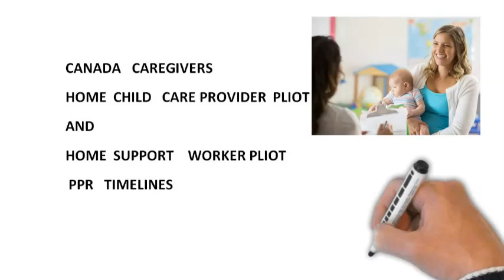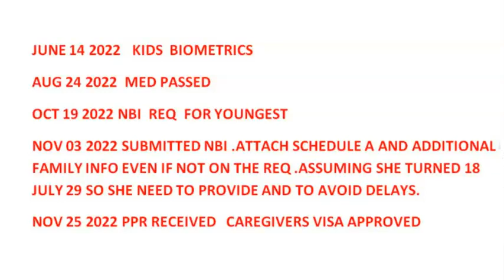CANADA IRCC NEW UPDATES CANADA CAREGIVERS HCCP & HSWP PLIOT FILES PPR TIMELINES LATEST UPDATES